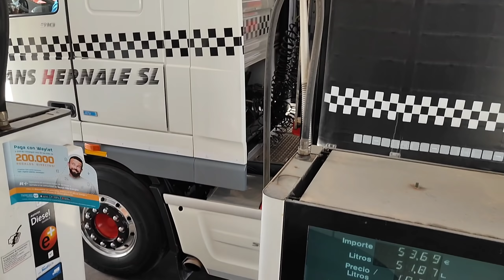#191 ¡La cabrá y Juanito!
Alex taborda